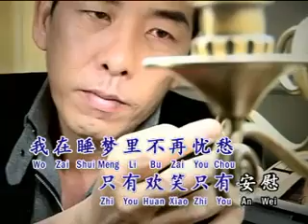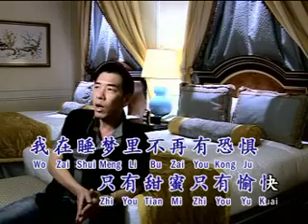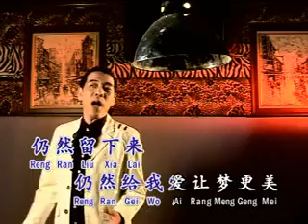Ciau wo wang pu liau karoke